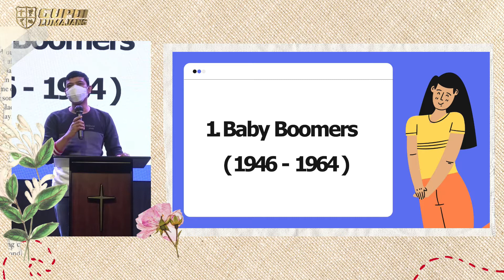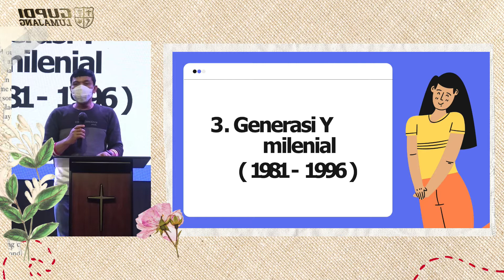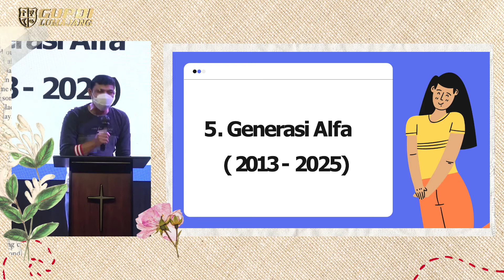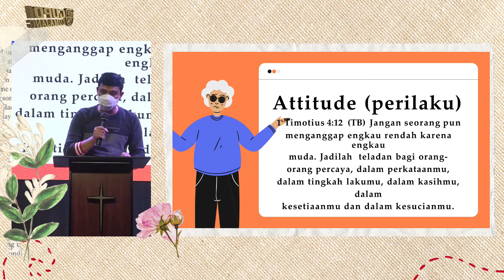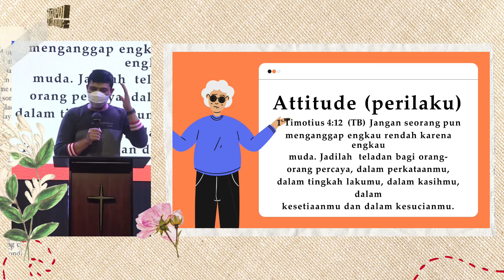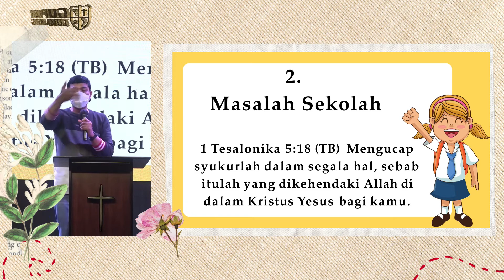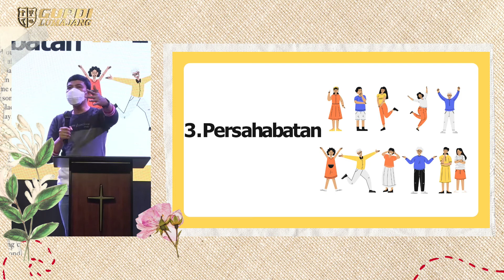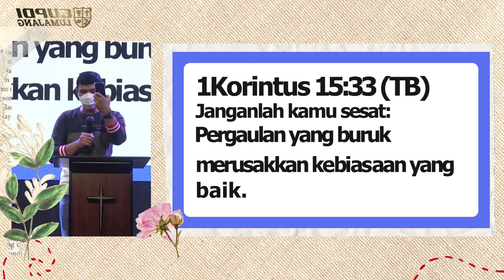Ibadah DNA 11 Maret 2022